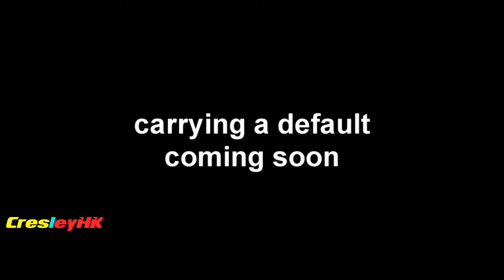FORTNITE TIK TOK COMPILATION ✅ #28 FUNNY + MEME + DANCE + FAILS - Jelly Gaming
How to submit your videos & Fortnite clips to CresleyHK:

1) Upload your video to Youtube, Instagram, or Twitter

2) 📩📩 Send/Submit Clips Here -To Get Featured! I will then watch the clip you've sent and I will feature it in a future video!

3) That's it!